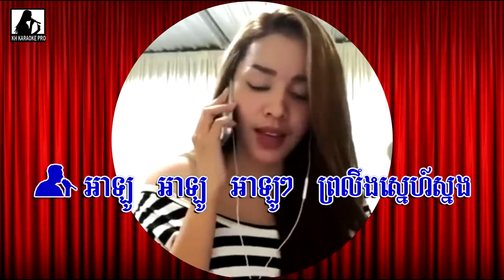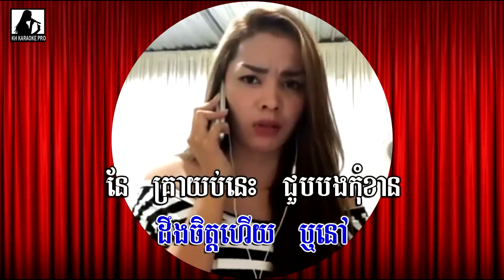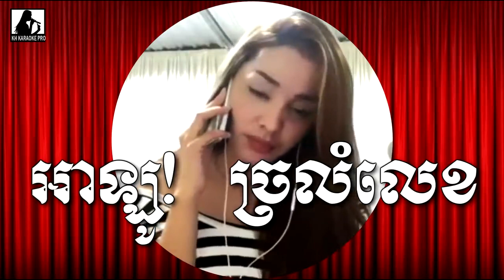អាឡូច្រឡំលេខ kh karaoke online free Alo Alo